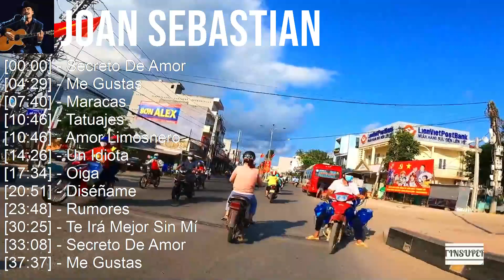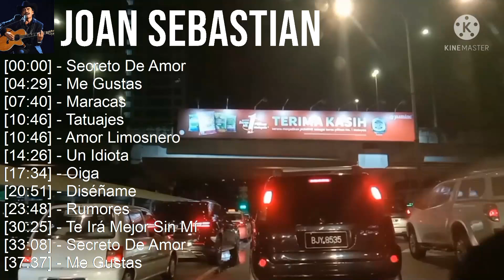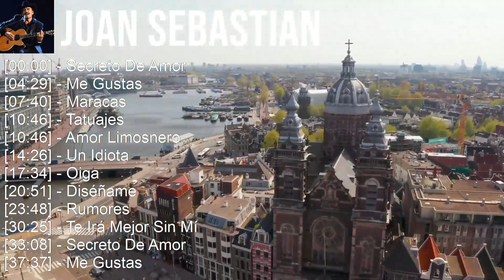Joan Sebastian 2023 - 10 Grandes Exitos - Secreto De Amor, Me Gustas, Maracas, Tatuajes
[00:00:00] - 01. Secreto De Amor
[00:04:29] - 02. Me Gustas
[00:07:40] - 03. Maracas
[00:10:46] - 04. Tatuajes
[00:10:46] - 05. Secreto De Amor
[00:15:15] - 06. Me Gustas
[00:18:26] - 07. Maracas
[00:21:32] - 08. Tatuajes
[00:21:32] - 09. Me Gustas